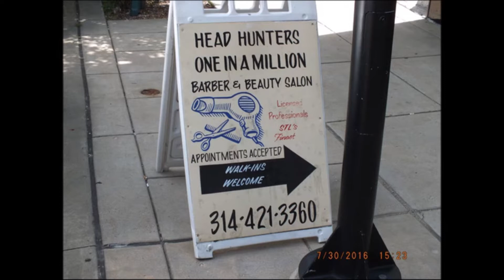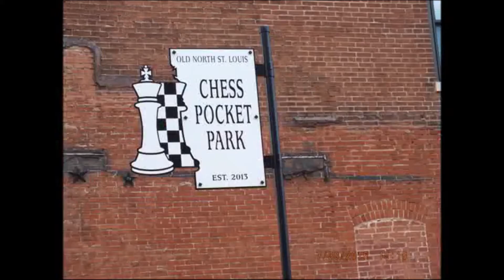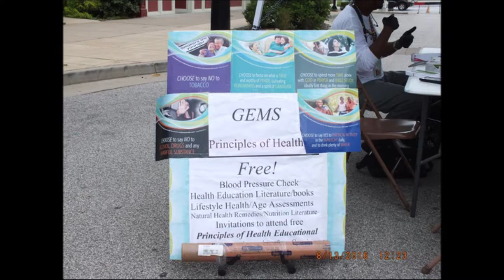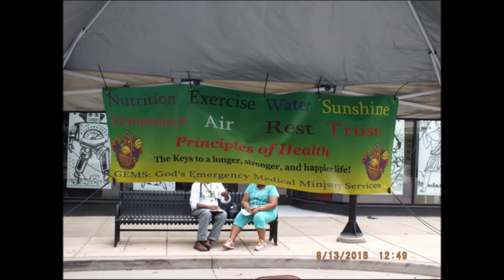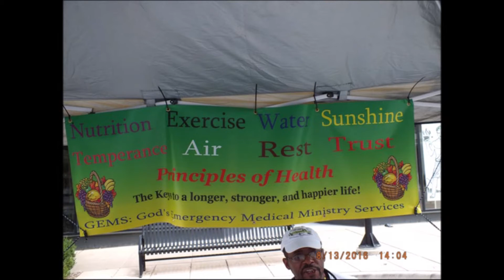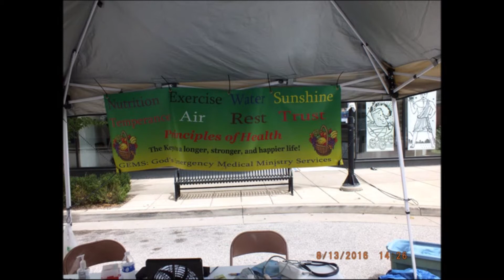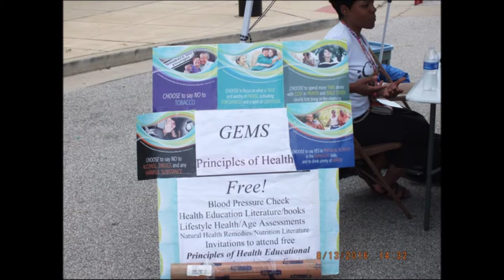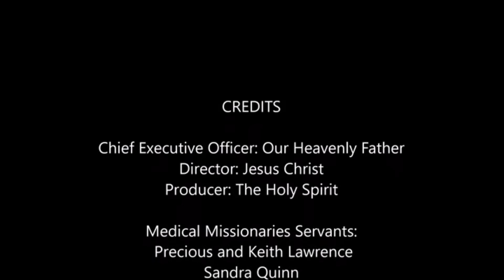Barbershop outreach Ministry 2016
GEMS Community outreach Health ministry